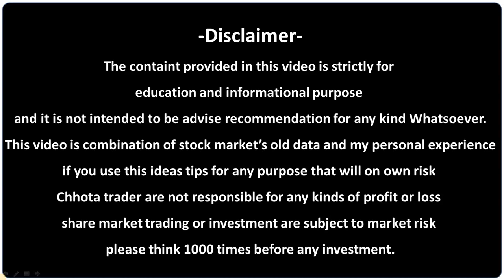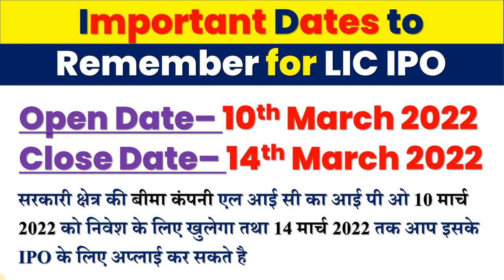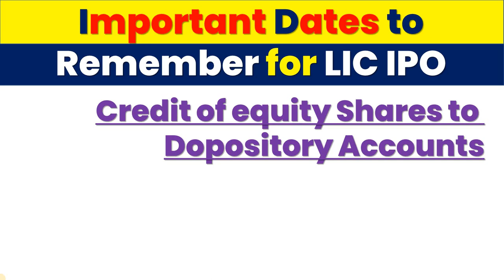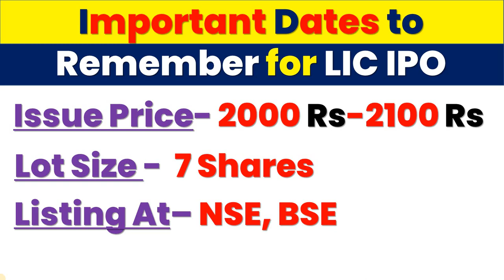Lic ipo launch Date | Lic IPO Latest news | Lic ipo latest news in hindi | LIC IPO Opening Date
लो आ गयी LIC IPO की Open and Closing Dates

LIC IPO Opening Date | Lic Ipo Launch Date | Lic IPO Latest news | Lic ipo latest news in hindi

Open Demat Account in Paytm Money for extra Benifits👇🏻
Queries Solved-
LIC IPO Opening Date
Lic ipo latest news in hindi
lic
lic ipo
lic ipo kya hai
lic ipo date and price
lic ipo date 2021
LIC IPO Date
LIC IPO Lot Size
lic ipo price
lic share price
ipo lic
share price of lic
lic ipo complete details
lic ipo expected share price
importants dates for lic iop
ipo 2022

Key Points -

1. Equity Trading (Swing, BTST, Short & Long )
2. Daily Strategy of Option Trading
3. Nifty/Bank Nifty Premium Prediction
4. Option Chain Analysis
5. Daily Trading Strategy
6. Technical Analysis & Many More

प्रमुख बिंदु -

1. इक्विटी ट्रेडिंग (स्विंग, बीटीएसटी, शॉर्ट एंड लॉन्ग)
2. ऑप्शन ट्रेडिंग की दैनिक रणनीति
3. निफ्टी/बैंक निफ्टी प्रीमियम भविष्यवाणी
4. विकल्प श्रृंखला विश्लेषण
5. दैनिक ट्रेडिंग रणनीति
6. तकनीकी विश्लेषण और बहुत कुछ